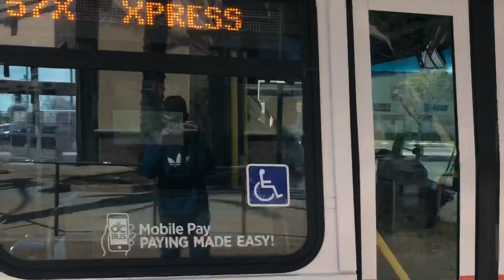OCTA 2013 New Flyer XN60 #7612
In today’s video, I took route 57X northbound on my way home and I decided to record a video of an XN60 articulated bus, this bus being a 2013 model in the white OCTA paint scheme and these buses also have tape near the windows instead of the usual cords used to request stops. This stretch was recorded from 17th St to Chapman Ave, and this was a shaky ride so excuse the shakiness in the video!

Base: Santa Ana
Engine: Cummins Westport ISL-G
Transmission: Allison B500R6